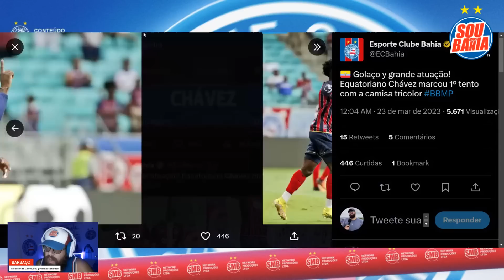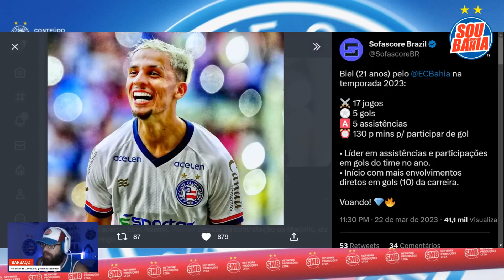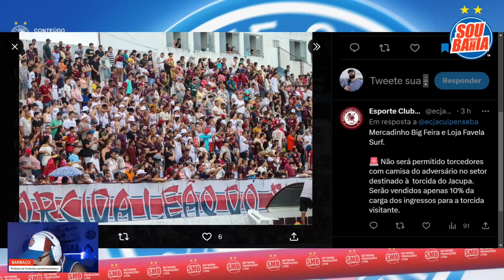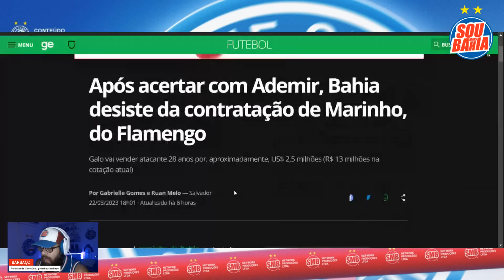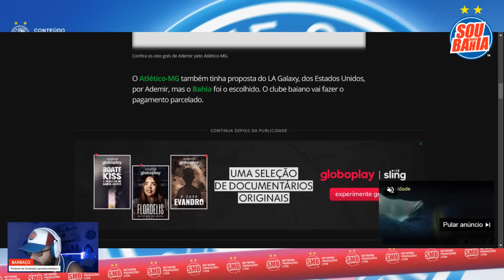🚨😳 TÉCNICO DO SANTOS VAZA QUE ATACANTE ESCOLHEU O GRUPO CITY E TÁ VINDO PRO BAHIA! ELE NEGOU SEIS!